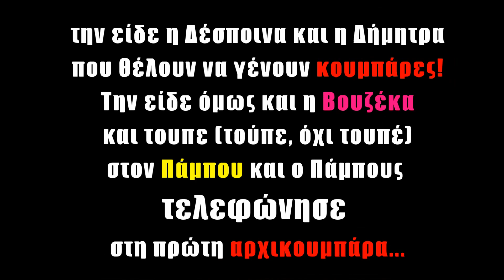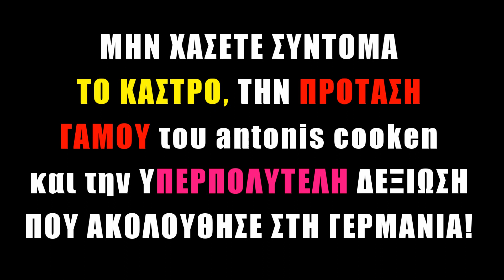Η ΚΟΥΜΠΑΡΑ βρέθηκε... !!!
Πήραμε λέμε τελέφωνο στη  ράφτρα για να μας ράψει το καλό το πανταλόνι για τους άνδρες και τα φουστάνια τα φραμπαλά, τα επίσημα για τις γυναίκες!! Διότι τον μαγειράκο της καρδιάς μας antonis cooken  έναν τον έχουμε και δεν θα φροντίσουν όσοι γύρω του τον αγαπάμε να ξέρουμε σε τι χέρια θα πέσει;